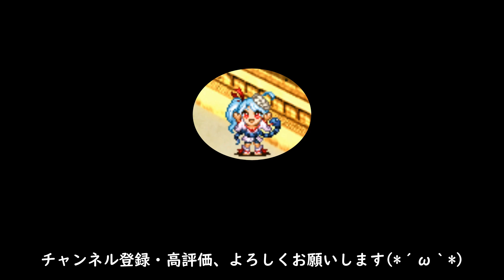【城プロ:RE】[夏]ミニシナリオ 2024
ほんの一瞬だけ付け加えた部分があります(*´ω｀*)隙あらば殿